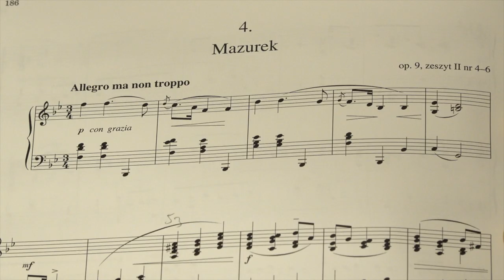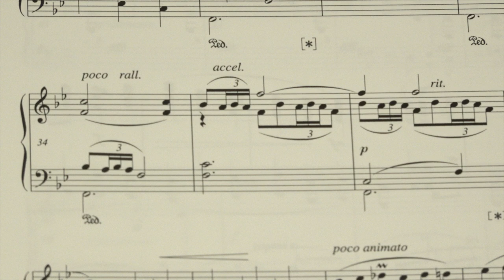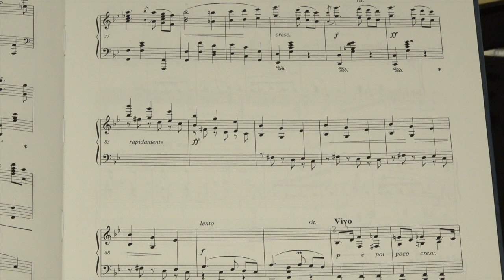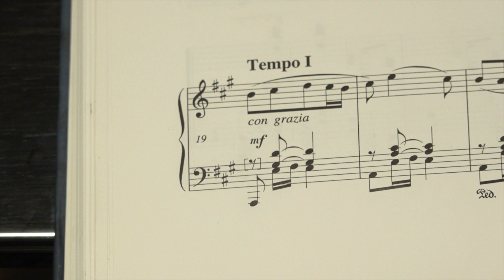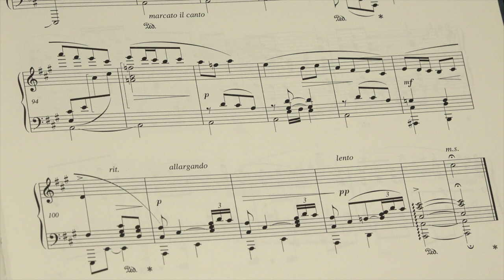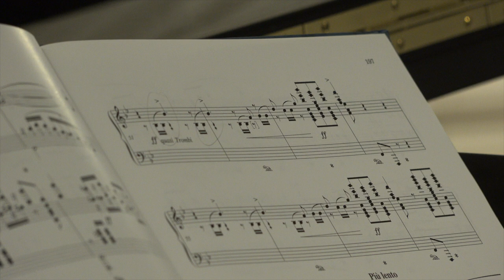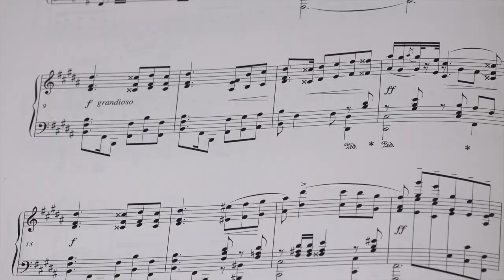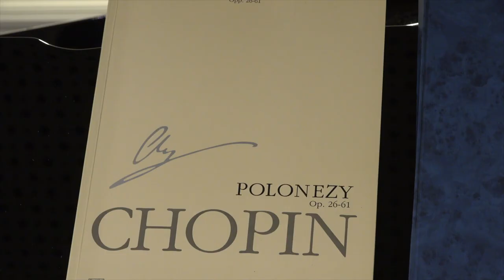Inspiracje Chopinowskie w miniaturach fortepianowych Ignacego Jana Paderewskiego ODCINEK 3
Michał Karol Szymanowski

W programie:
I. J. Paderewski
Tańce Polskie op. 9
Mazurek B-dur nr 4
Krakowiak A-dur nr 5
Polonez H-dur nr 6